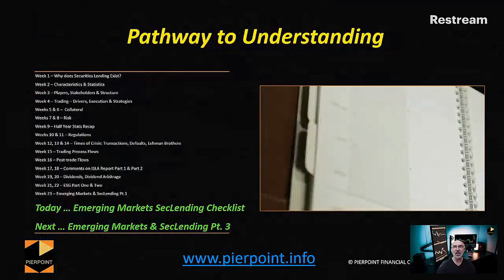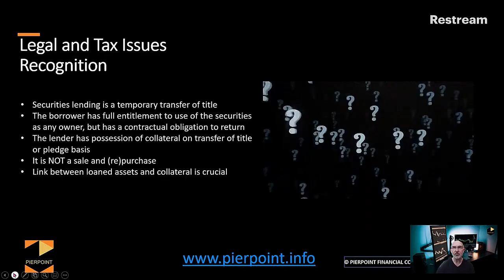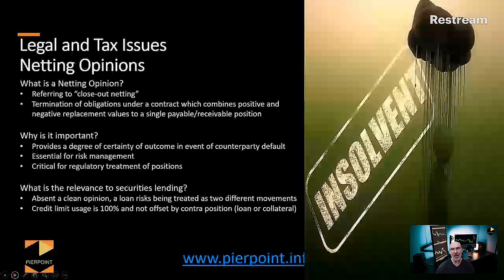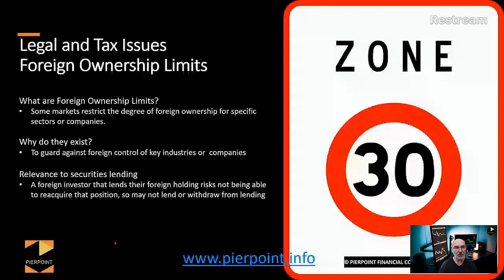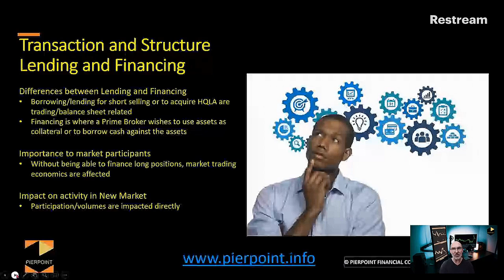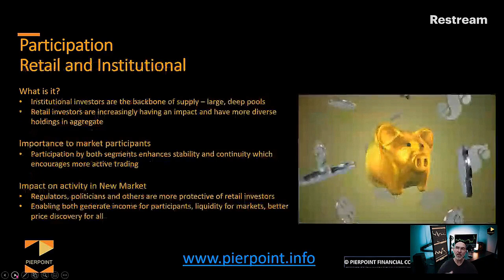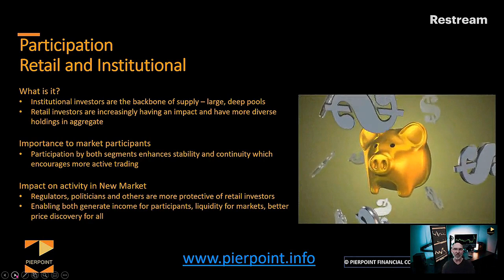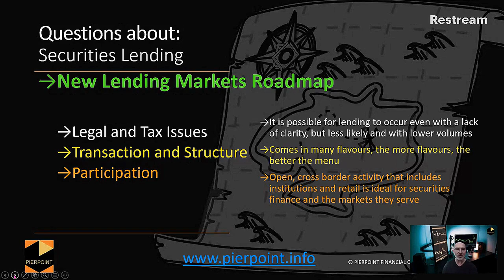Emerging Markets: Infrastructures issues for Securities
This video focuses on three themes for emergning markets to address when considering or implementing securities lending: Legal and Tax issues; Transaction and Structure topics; and Breadth of Participation.  This is the second in a three part series.

The team at Pierpoint have focused on Emerging Markets for many years – dating back to Roy Zimmerhansl’s article in Global Custodian Magazine in 1996. Here are some of our blogs, webinars and collaborations:
Securities Lending: 8 Issues Emerging Markets Must Address for Success
Global Principles for Sustainable Securities Lending Workstream on Sustainable Securities Lending and Emerging Markets
Register to be sent the slides from this session and previous Fundamentals videos

Timestamps:
00:00 Introduction
01:38 Pathway to Understanding
02:32 Legal and Tax Issues Recognition
04:34 Legal and Tax Issues Netting Opinions
09:06 Legal and Tax Issues Tax Treatment
12:12 Legal and Tax Issues Foreign Ownership Limits
13:14 Transaction and Structures Lending and Financing
17:01 Transaction and Structure Cash and Synthetic
23:06 Participation Domestic and Foreign
23:17 Participation Retail and Institutional
25:45 Want to learn more?
26:13 Closing Summary

This is the place for live discussion and debate surrounding securities lending activity every Wednesday at 10 am UK.

Image/video/illustrations Credits:
Road video by LaurencD from Pixabay
Question video by Christian Bodhi from Pixabay
Insolvency Image by kalhh from Pixabay
Tax Image by Here and now, unfortunately, ends my journey on Pixabay from Pixabay
Limit Image by OpenClipart-Vectors from Pixabay
Thinking Man Image by Tumisu from Pixabay
Multiple screens Image by Sergei Tokmakov Terms.Law from Pixabay
This way that way Image by Gerd Altmann from Pixabay
Globe Video by Tomislav Jakupec from Pixabay
Piggybank Video by 3D Animation Production Company from Pixabay
Treasure map Image by Clker-Free-Vector-Images from Pixabay